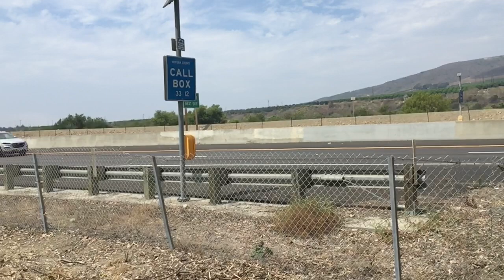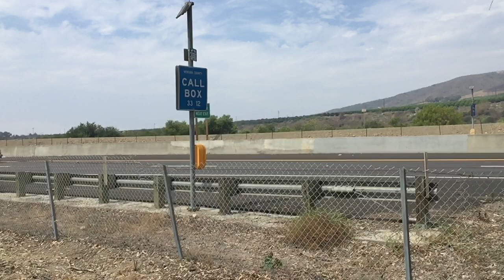Freeway (SLO-MO) [Free Stock Footage]